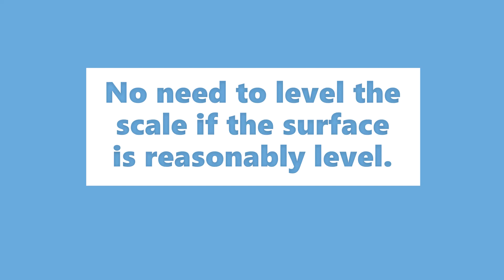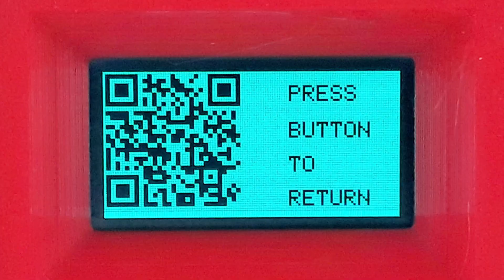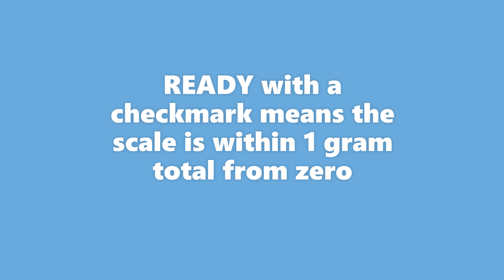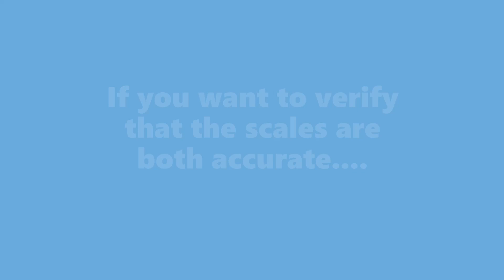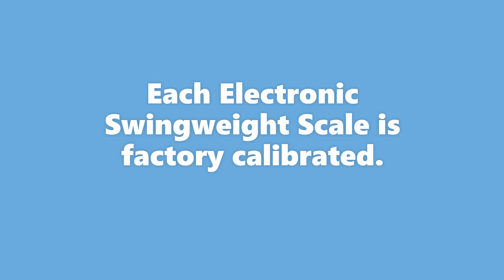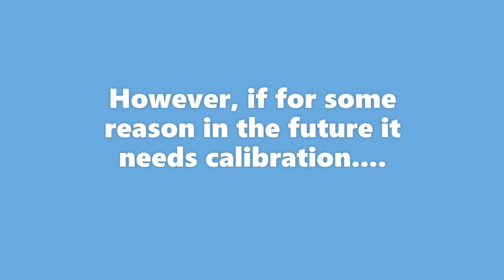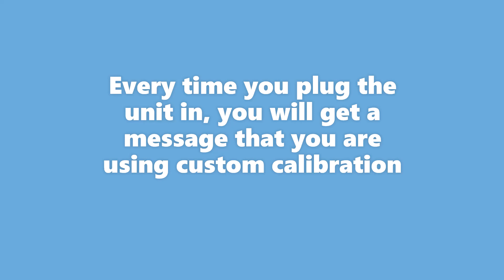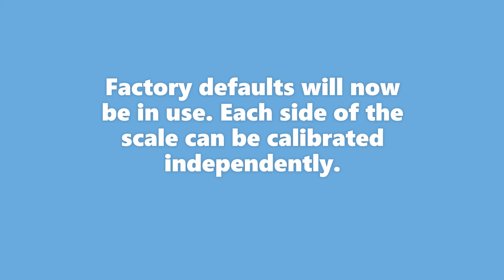SwingW.com Electronic Swingweight Scale 1.1 with QR Code screen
We've redesigned our Electronic Swingweight System to make it easier to ship. Uses the exact same electronics and programming except we added a QR code generator to allow you to save club readings via a smartphone scanner.

This video also covers how to calibrate the scale if needed..

SwingW.com